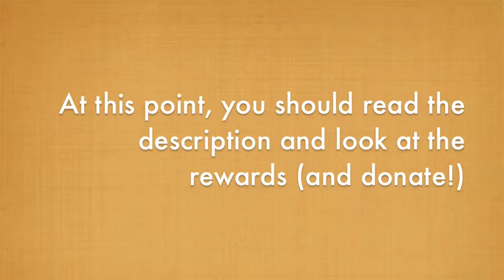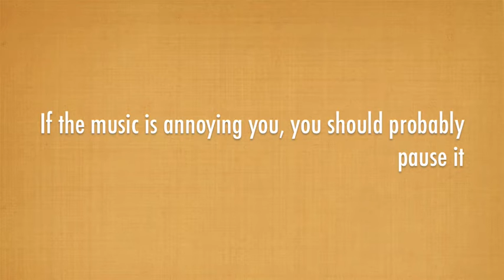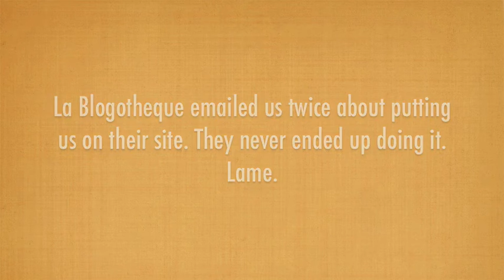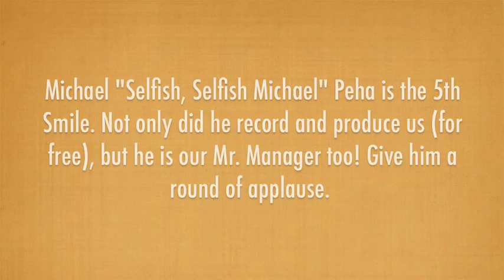Kickstarter Intro!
We're trying to raise funds to put out our first EP! Visit our Kickstarter page for more information and to help make our first EP!

Love,
The Smiles